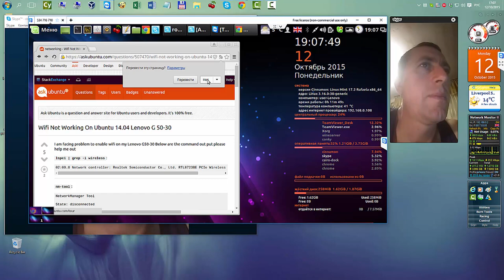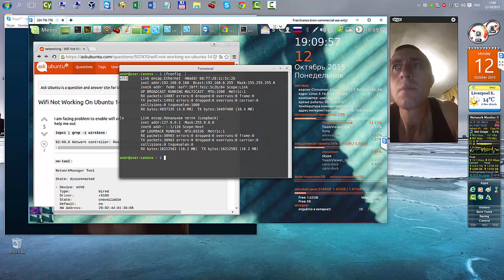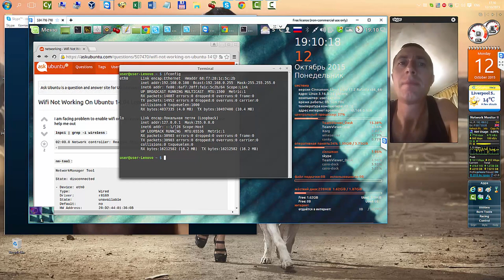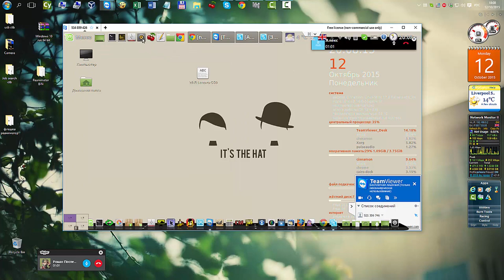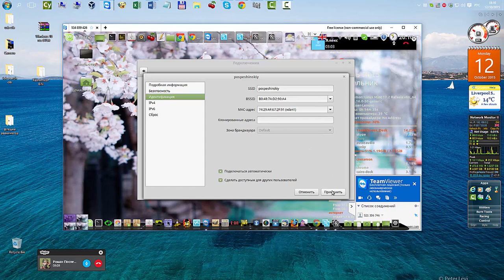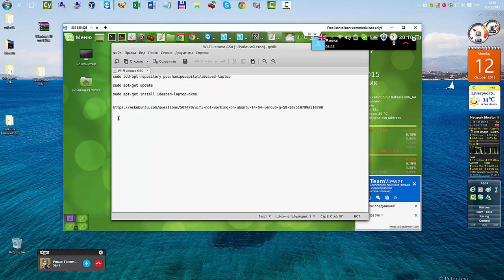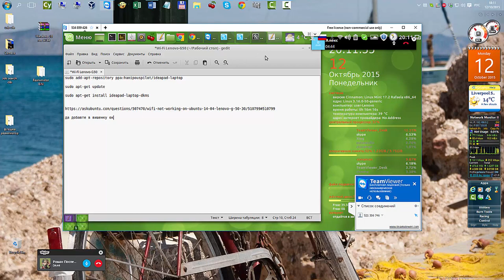подключение WiFi к ноутбуку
Мой сайт подключение WiFi к ноутбуку